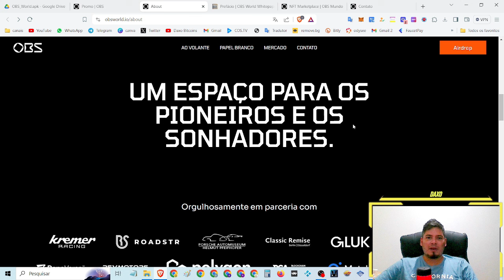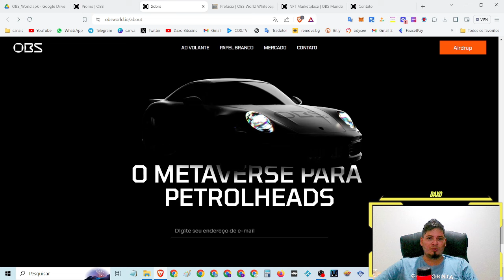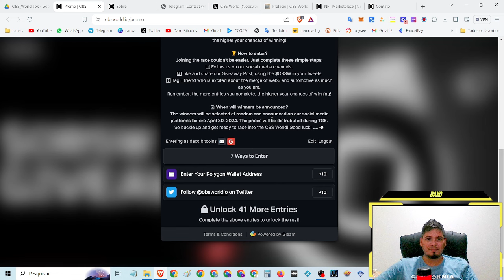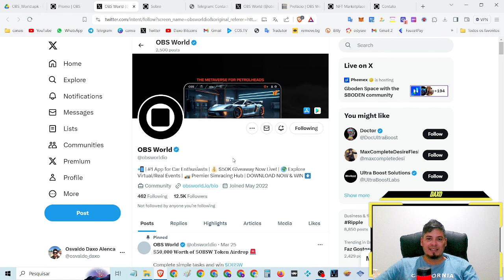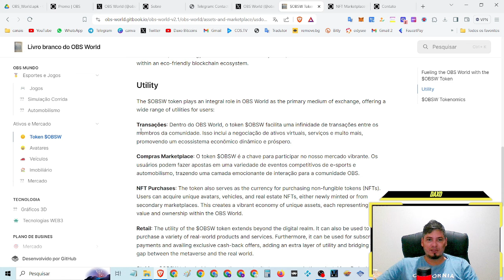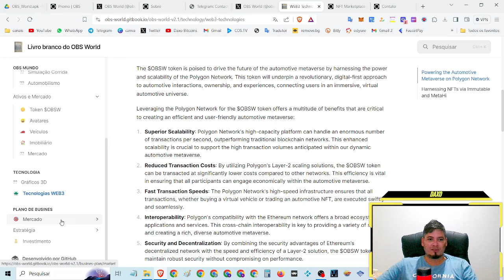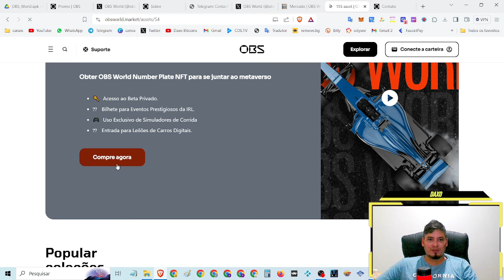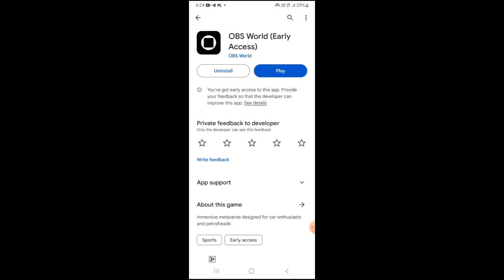Airdrop no valor de $50000 🔴Nova moeda inicial para jogos $OBSW 🔥 Potencial de 10x a 100x 🐋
🔴Nova moeda inicial para jogos $OBSW 🔥 Potencial de 10x a 100x 🐋 $50000 no valor de Airdrop 🪂 Criptomoeda ||Ocs

⌚Tópicos do video:

00:00 Abertura
02:24 SE
04:22 INSCREVAM
08:15 NO CANAL

🔹*FAAAAAALOUUURASSSSS*